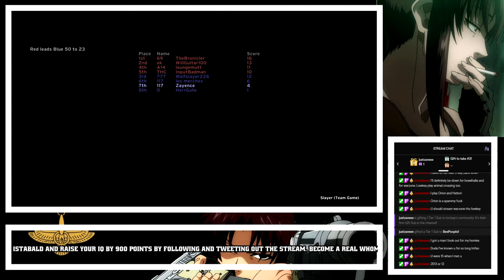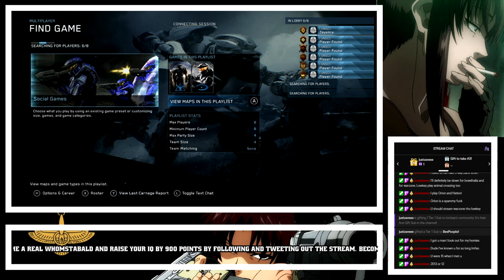Halo: The Master Chief Collection - Best Moments Stream Compilation #02 w/Zayence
Leave a like for me making my best Messi impression. Goal: 12

Wassup homies. I've gotten back into Halo, a game that I used to play heavily back in the day, and so I'm gonna be streaming it more. So I've decided to make a series out of the best highlights from those streams. This one and the next one will be from the first stream I had on Friday. Afterwards, I'll continue making them as I see fit. Hope you all enjoy.